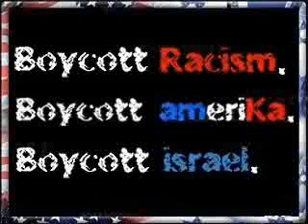Palestinian paintings: spirit of the freedom fighters...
boycott racism..boycott amerika..boycott israel.. is a worldwide
campaign to force the amerikan  government to cease
it's involvment in the killing of civilians in Palestine.
Our goal is to encourage everyone to boycott products made in
amerika and also those made by amerikan companies elsewhere. The boycott
will continue until the daily killing of Palestinian civilans stops.

Regardless of your national, ethnic, and religious background, we are
requesting you to participate by forwarding this email including the attached
image to your friends and to consider buying alternative products.
Every subsitute product you buy might save a human life.